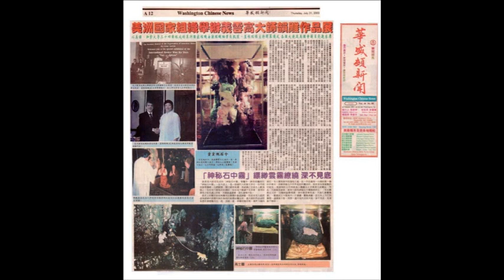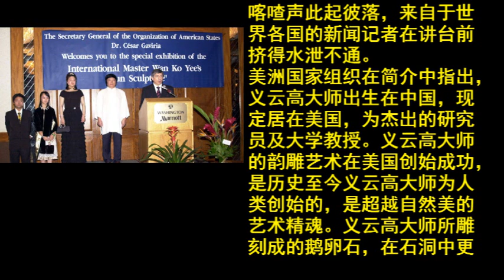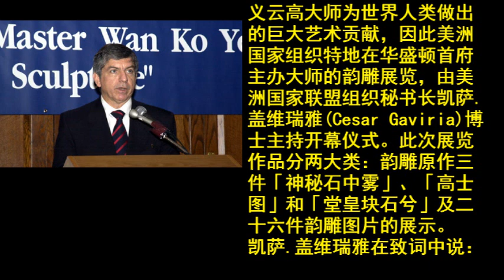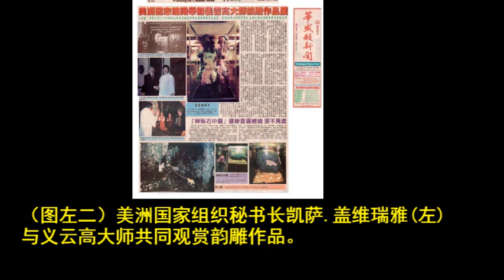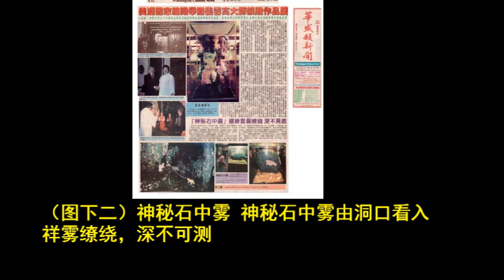美洲国家组织举办义云高大师 (H.H. 第三世多杰羌佛) 韵雕作品展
美洲国家组织举办义云高大师韵雕作品展（华盛顿新闻, 2003/7/31，星期四）
           以美国、加拿大等三十四国组成的美洲国家组织由该组织秘书长
                                凯萨.盖维瑞雅主持开幕仪式
                             各国大使及美国国会议员受邀出席

                       关于“第三世多杰羌佛”佛号的说明
二零零八年四月三日，由全球佛教出版社和世界法音出版 社出版的《多杰羌佛第三世》记实一书在美国国会图书馆举行 了庄严隆重的首发仪式，美国国会图书馆并正式收藏此书，自 此人们才知道原来一直广受大家尊敬的义云高大师、仰谔益西 诺布大法王，被世界佛教各大教派的领袖或摄政王、大活佛行 文认证，就是宇宙始祖报身佛多杰羌佛的第三世降世，佛号为 第三世多杰羌佛，从此，人们就以“南无第三世多杰羌佛”来 称呼了。这就犹如释迦牟尼佛未成佛前，其名号为悉达多太子， 但自释迦牟尼佛成佛以后，就改称“南无释迦牟尼佛”了，所 以，我们现在称“南无第三世多杰羌佛”。尤其是，二零一二 年十二月十二日，美国国会参议院第 614 号决议正式以 His Holiness 来冠名第三世多杰羌佛（即 H.H.第三世多杰羌佛）， 从此南无第三世多杰羌佛的称位已定性。而且，第三世多杰羌 佛也是政府法定的名字，以前的“义云高”和大师、总持大法 王的尊称已经不存在了。但是，这个新闻是在南无第三世多杰 羌佛佛号未公布之前刊登的，那时人们还不了解佛陀的真正身 份，所以，为了尊重历史的真实，我们在新闻中仍然保留未法 定第三世多杰羌佛称号前所用的名字，但大家要清楚，除 H.H. 第三世多杰羌佛的名字是合法的以外，在未法定之前的名字已 经不存在了。

    【本报华府报导】由美国、加拿大、墨西哥等三十四个国家组成的美洲国家组织于七月二十八日在美国首府华盛顿主办一场针对各国大使及美国参、众议员为主观赏的《义云高大师韵雕艺术作品展》。由前哥伦比亚总统现任美洲国家组织秘书长凯萨.盖维瑞雅亲自主持。参观者均留下震惊性的评价，高度赞赏义云高大师为人类首次带来精美绝伦的韵雕艺术，超越自然，实为「佛斧神工」，是人类首次出现复制不了的艺术。
在众人的殷切期盼下，义云高大师与美洲国家组织秘书长凯萨.盖维瑞雅并肩，由美洲国家组织礼宾司长安娜.欧布莱恩引导进入展厅会场，义大师夫人王玉花教授及其子女紧随在后，现场立刻响起了呖啪啦的掌声，镁光灯喀喳声此起彼落，来自于世界各国的新闻记者在讲台前挤得水泄不通。
美洲国家组织在简介中指出，义云高大师出生在中国，现定居在美国，为杰出的研究员及大学教授。义云高大师的韵雕艺术在美国创始成功，是历史至今义云高大师为人类创始的，是超越自然美的艺术精魂。义云高大师所雕刻成的鹅卵石，在石洞中更有美不胜收的玄妙幻化天地，并有祥雾缭绕、妙趣无穷的气体，他是唯一能用雕刻将气体表现出来的创始人，大师韵雕的功夫使他的作品成当今世界无法复制的艺术。大师的韵雕令人心旷神怡，难以言表。无论是中国广西溶洞、芦笛岩、大峡谷、哥伦比亚溶洞等等都比不上云高大师的不可思议而美不胜收的雕刻艺术，无论从层次之变化莫测、色彩之富丽堂皇、造化之自然天成都是韵雕超于自然之美，实在是人间找不到的。这些绝世珍品的诞生，完全来源于云高大师崇高的境界、渊博的学识和洞悉宇宙万物生长变化的规律。
美洲国家组织秘书长皆由各国总统中优选出来，现任秘书长凯萨.盖维瑞雅现领导美洲国家组织，该组织鉴于义云高大师为世界人类做出的巨大艺术贡献，因此美洲国家组织特地在华盛顿首府主办大师的韵雕展览，由美洲国家联盟组织秘书长凯萨.盖维瑞雅 (Cesar Gaviria)博士主持开幕仪式。此次展览作品分两大类：韵雕原作三件「神秘石中雾」、「高士图」、和「堂皇块石兮」及二十六件韵雕图片的展示。
凯萨.盖维瑞雅在致词中说：「义云高大师是被认证的佛教大法王，在佛教中达到了至高的成就，在哲学、科学等都达到了登峰造极的境界，所以才有这样最高艺术境界出现，为人类带来了美好的享受，为世界人类做出了最大的艺术贡献，大师各方面的成就让我们的组织来办此展览，使我们组织感到非常光彩。」千里达共和国大使玛雅娜.瓦勒瑞赞叹义大师的作品犹入幻化境，这种艺术的体验让人感觉这个作品的完成必定是来自于超越人类的无形力量引导着那只创作的手，创造出如此无可言表的艺术，感人肺腑。出席此次展览的贵宾哥伦比亚卡洛斯大使、巴贝多大使迈可.金、葛瑞那达大使、乌拉圭阿尔玛大使、巴拉圭崔斯大使等若干大使各个都被作品迷醉在展厅，来回迂走赞不绝口。此外，美国众议院议员哈瑞汉走到「堂皇块石兮」作品前不停地点头，口中喃喃自语地说：「不可思议！不可思议！」美洲国家组织礼宾司长安娜.欧布莱恩说：「当然不可思议！真令人震撼！」白宫总统亚太顾问委员会主席祖炳民博士说：「这是佛斧神工，这是超越自然，前无古人，没有人能够复制模仿。」他还说：「老布什总统见了作品以后赞叹得不得了。」贝里斯总理资政戴维说：「今天来了这么多人，个个都赞叹，个个都吃惊，我还没有看到一个不赞叹的。」
这次的展览现场参观者众多，盛况空前。许多人围在韵雕作品面前啧啧惊叹，都说展览时间太短，应给以长时间让全世界的人都能欣赏到这美不胜收的艺术。
「神秘石中雾」缥缈云雾缭绕 深不见底
义云高大师甫完成的「神秘石中雾」等雕作，神奇的鹅卵石「神秘石中雾」，从外表上，是一个几呎大的绿玉茅石。但内部却层峦迭嶂，勾网纵横，变幻神奇莫测。其结构之玄妙令人叹为观止。有些地方雾气状如薄纱，有些地方雾浓不见背景，须用防雾灯才能见卢山面貌。其韵气氤缭绕，造化犹叹不如。
历史上的雕刻家能够雕刻出实体形象或神态，但从没有人能把虚无缥缈的云雾和无形无相的气体给雕出来。义大师的作品却把气体和实体雕刻在一起，放眼一看，祥雾若隐若现，几呎方圆的顽石，令人觉得洞内有远程之遥，此一作品仅有一小洞约莫一个半手掌大，很难想象石内世界是如何雕成的，根本没有被复制的可能性。美国微粒公司林姓负人机构出五百万美元欲购此一作品，大师婉言谢绝。云高大师为神秘石中雾赋诗所云：「有石慧垂白玉纱，功雕绝论雾里情，洞中无言稀世曲，天海化景难复真。」观赏此石乍看洞内一片蒙浓，雾气深锁。从石外上方打防雾灯一盏雾气乍散，再开一盏天地外另有天地，深不见底，见者无不称奇。
（图左一）美洲国家组织主办义云高大师韵雕作品展览，由现任美洲国家组织秘书长凯萨.盖维瑞雅(右)主持开幕仪式。义大师及其家人出席开幕式。
（图左二）美洲国家组织秘书长凯萨.盖维瑞雅(左)与义云高大师共同观赏韵雕作品。
（图左三）西藏来的及白人中的女活佛卓玛仁波切正在展厅向云高大法王顶礼。
（图右）堂皇块石兮「堂皇块石兮」集各类宝石之美于一身，其神幻莫测层次万千，带给人心灵飨宴。见者只能以「太不可思议。太神奇」来赞叹！
（图下一）高士图 左图为高士图局部 从任一局部都表现出超越自然天成，意境深远
（图下二）神秘石中雾 神秘石中雾由洞口看入祥雾缭绕，深不可测
（图下三）巨石小口，灯光自外投入，变幻神奇莫测(右)